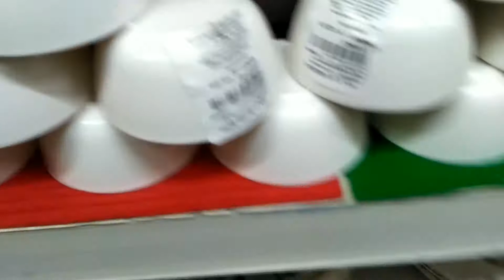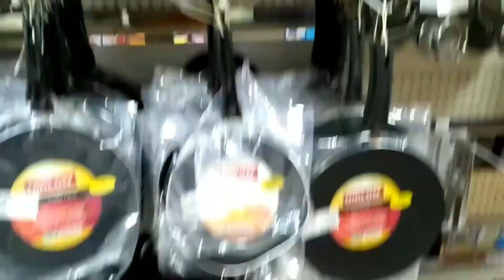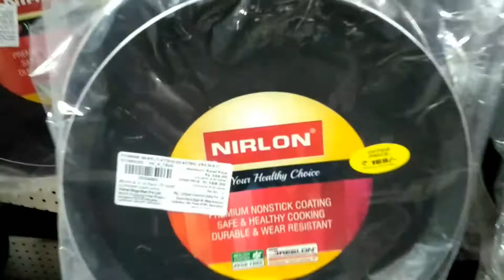आओ शॉपिंग मॉल की सैर करें | windows shopping view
आओ शॉपिंग मॉल की सैर करें |